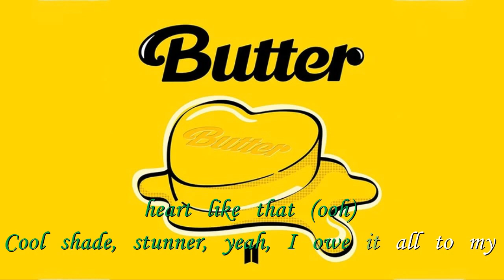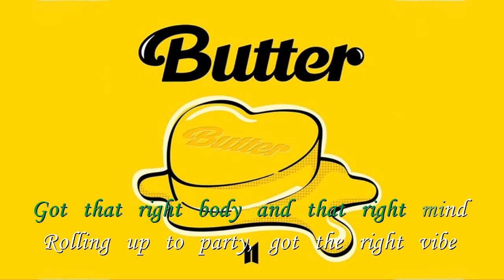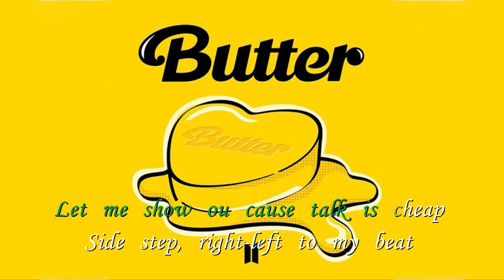Butter by BTS - Karaoke Version with Lyrics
BTS is also known as the Bangtan Boys. BTS is South Korean boy band that idolize by the millenials also called ARMY'S.